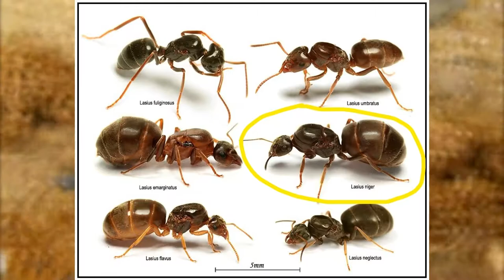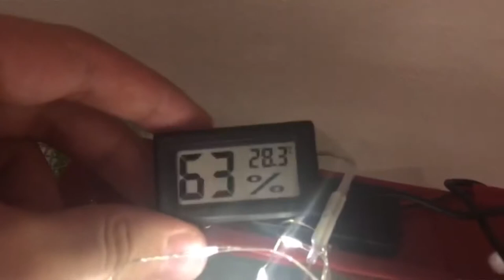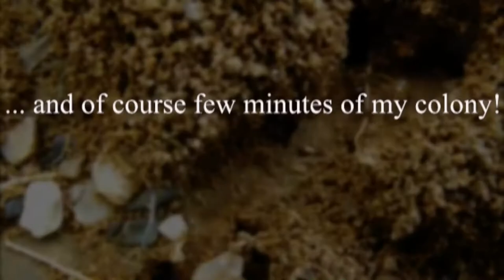Let's Start! My Future Huge Ant Colony! || Lasius Niger / Black Garden Ants || #1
In this video, I will talk about 10 facts about Black Garden Ants and introduce my ant colony.